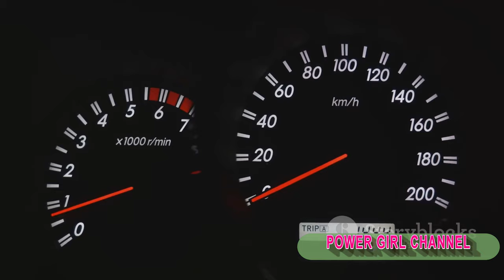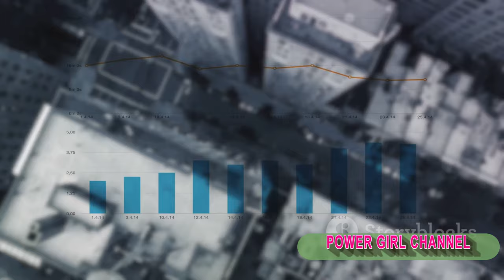Revving Up_ Top 10 Biggest Car Companies Worldwide ‼️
Discover the leading car manufacturers around the world in our latest video ranking the top 10 biggest car companies. Gain insights into the strategies and innovations driving these companies to the forefront of the competitive automotive market.
2) Add my channel to your featured channel box "AwesomeEats"
3) Embed this video on a blog

Hallo guys,  We will upload video about everything.

Recently uploaded
New to you
History